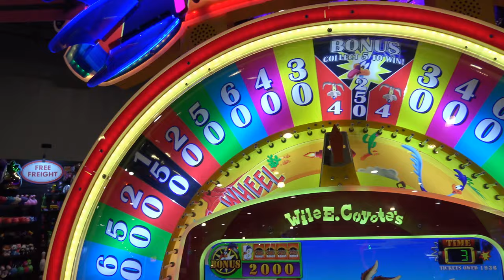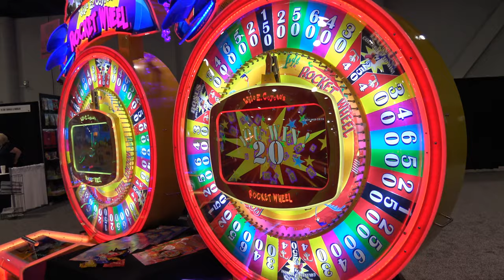Wile E. Coyote's Rocket Wheel by Jennison Games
- Two of cartoon history's most iconic characters are back and ready to help you win tickets in this colorful redemption game by JET.